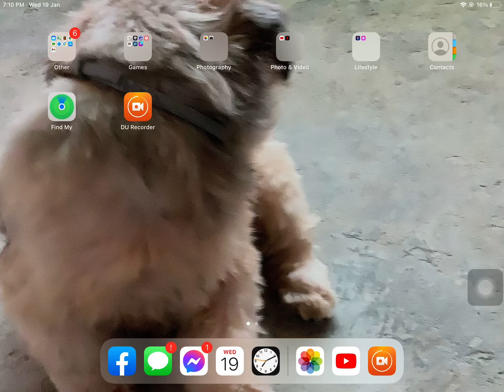I draw it